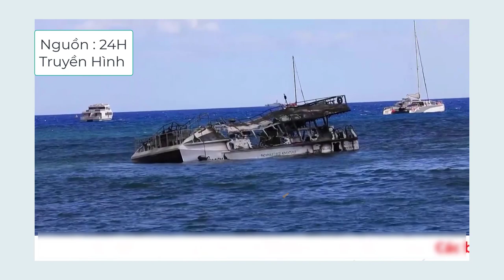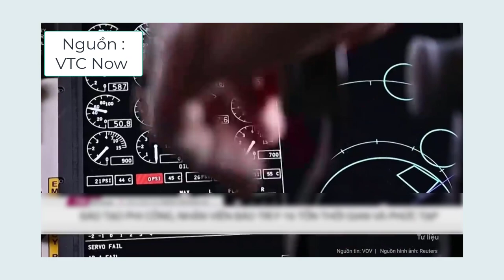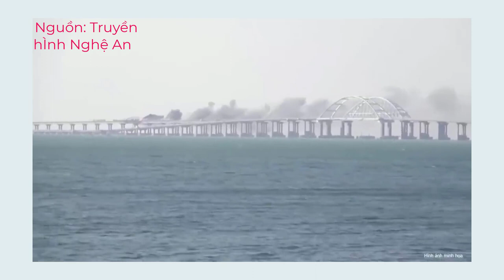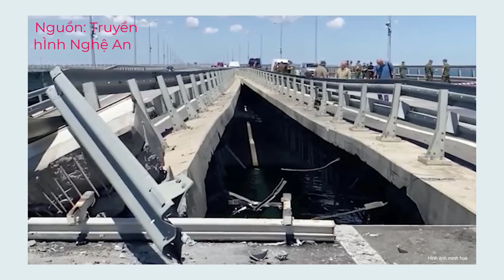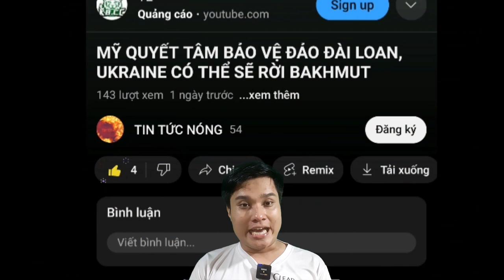Ukraine Cô Lập Bán Đảo Crimea. Nhật Bản "Chốt Sổ" Ngày Xả Nước Phóng Xạ Ra Đại Dương.